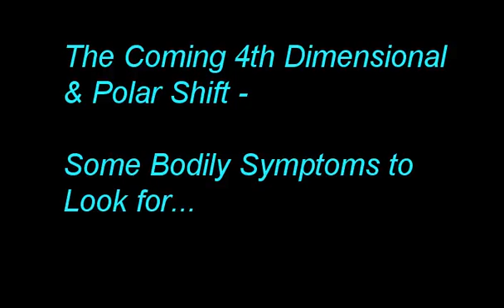Magnetic Field of the Earth is in Decline - The Coming Poleshift - Bodily Symptoms ..mp4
There is a harmonic relationship between the earth and our mind/bodies. Earth's low frequency isoelectric field, the magnetic field of the earth, and the electrostatic field which emerges from our bodies are closely interwoven.

Bodily Symptoms are perhaps indicative of this decreasing Electromagnetic Field of the Earth.